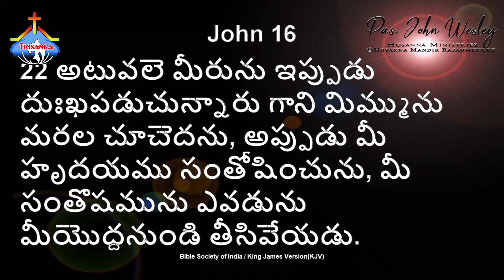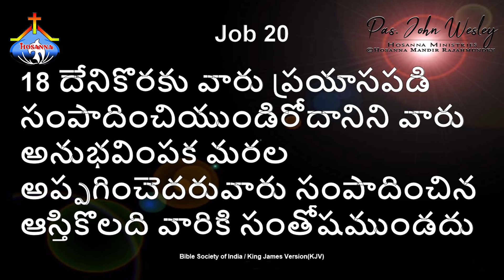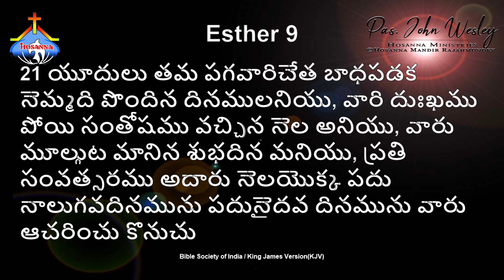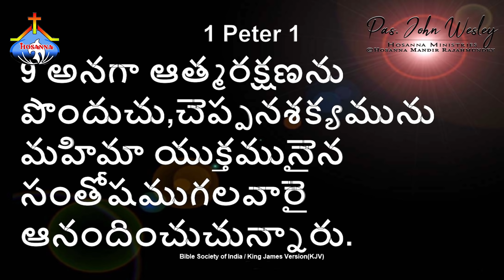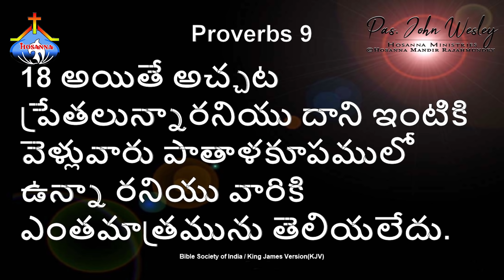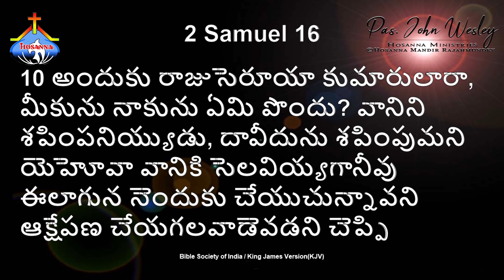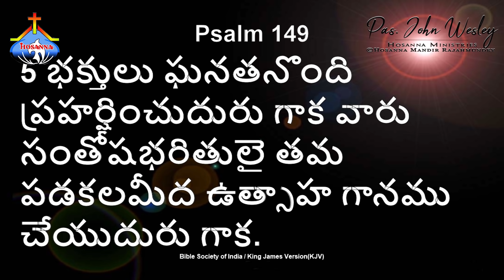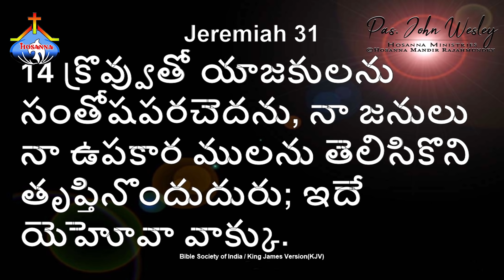6.11.2019 LIVE DAY3 - NISSI FAITH MINISTRIES - HYDERABAD - MESSAGE BY PAS.JOHN WESLEY ANNA